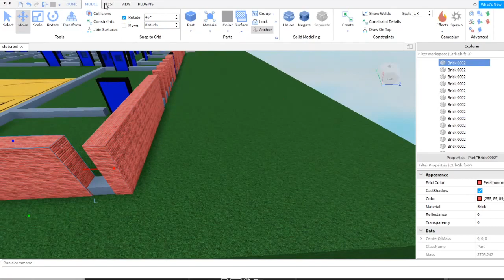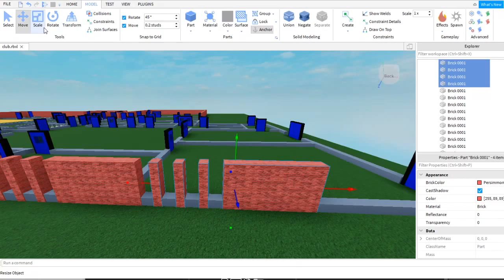Virtual Club Time-lapse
That's a lot of doors.